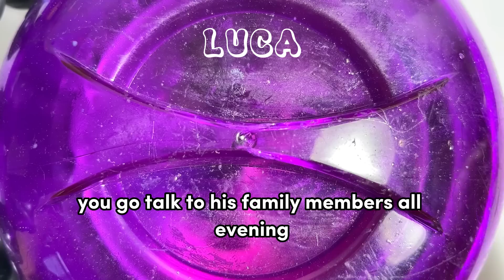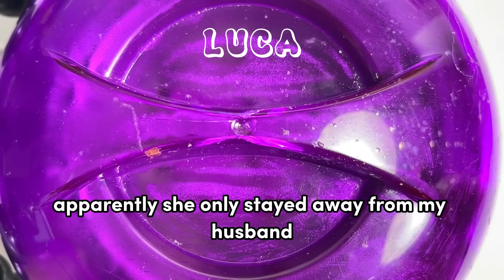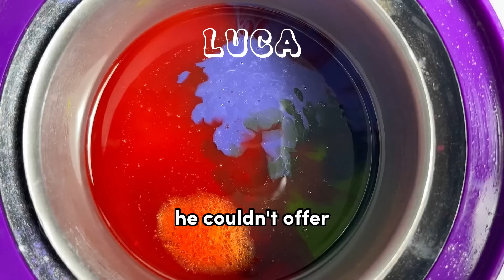🌈✨ Satisfying Waxing Storytime ✨😲 #629 I cheated on my fiance with his brother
© Please note: The purpose of this channel is solely for the promotion of the tiktokers, and streamers. I do not own some of this content.